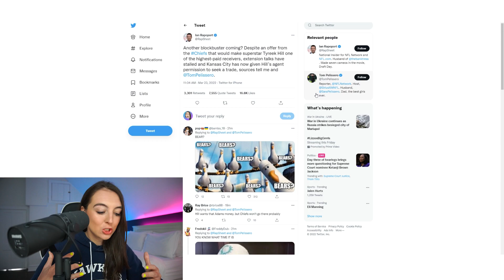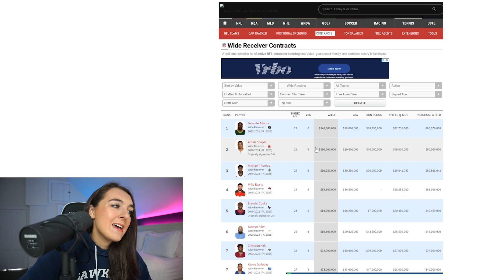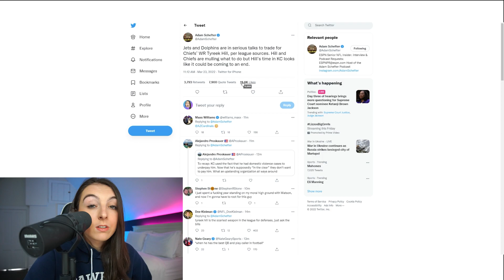The REAL Reason Tyreek Hill Was TRADED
The REAL Reason Tyreek Hill Will Be TRADED. The Kansas City Chiefs gave Tyreek Hill permission to seek a trade. Here is the real reason he will be traded to the Miami Dolphins or New York Jets.